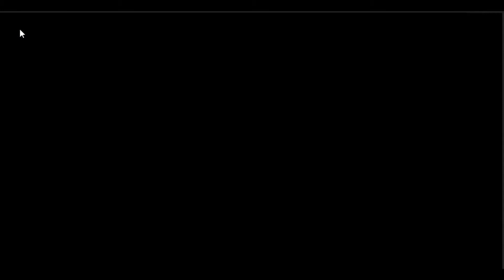speedruner de el juego de google :D